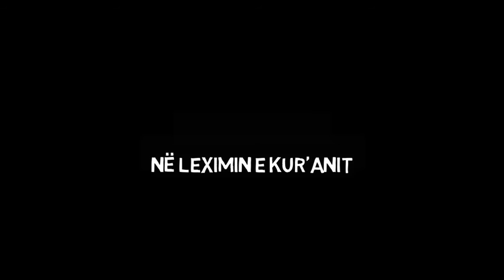Kërkojeni ëmbëlsinë e imanit ne 3 gjëra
Kërkojeni ëmbëlsinë e imanit ne 3 gjëra:  në Namaz, në dhikër, në leximin e Kur'anit. Nëse nuk e gjeni aty, dijeni se dera është e mbyllur!!!
Hasan El Basriu R.A